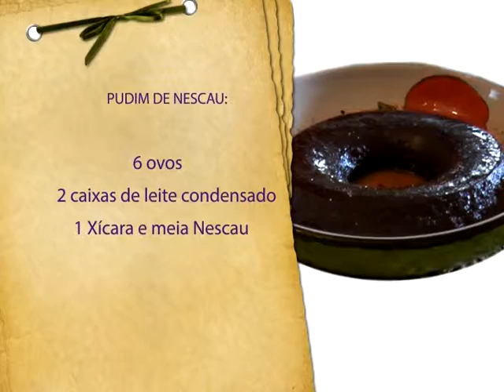Programa Dra. Rita na TV - Pudim Nescau